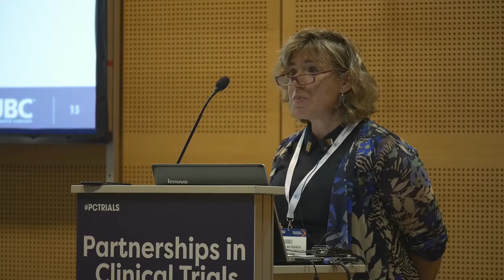Oxford Debate: Pharma using CROs vs companies that don't outsource clinical trials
Do pharma & biotech companies need CROs or is it better not to outsource clinical trials at all? Here four leading drug development professionals debate this vital question with an audience vote before and after.

The debate was filmed at Partnerships in Clinical Trials Europe 2016 - find out more